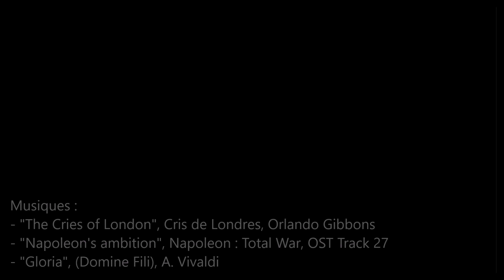[LA FIN DE CROMWELL PAR GUIZOT, TEXTE] L'HISTOIRE A LA SOURCE.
Le 3 Septembre 1658, Oliver Cromwell mourut, au milieu de sa gloire, à l’âge de 54 ans. Chef de la révolution anglaise de 1648, au nom de la liberté et du parlement, il ne gouverna ni avec la liberté ni avec le parlement qu’il renvoya. Impuissant à constituer un gouvernement qui pût lui survivre, il conserva jusqu’au dernier moment le plein exercice du pouvoir.